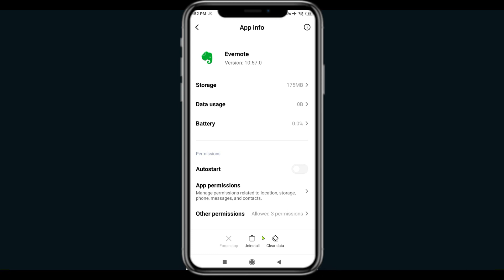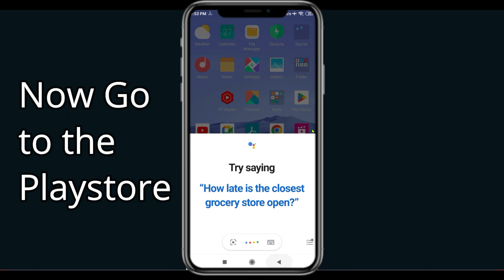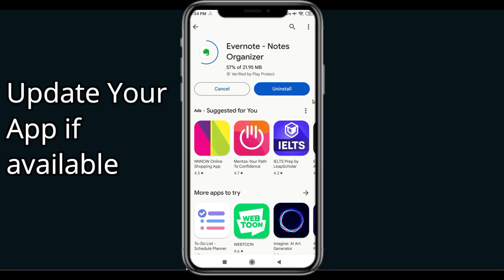Fix Evernote App Oops Something Went Wrong Error |PSA 24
Let's start  in today's tutorial you will learn how to Fix Evernote Oops - Something Went Wrong Error in Android & Ios - Please Try Again Later.